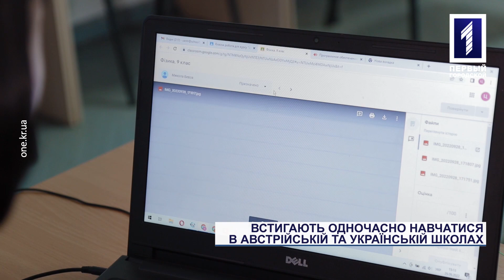Криворізькі школярі опановують дві навчальні програми: в Австрії та Україні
Понад три десятки підопічних Криворізького центру реабілітації зараз перебувають в Австрії. Діти шкільного віку та мають статус позбавлених батьківського піклування. Зараз вони паралельно відвідують і австрійську школу, і дистанційно навчаються в українській. Тож як їм вдається все поєднувати та як для них організували освітній процес, аби вони не забули українську програму – про це розкажемо в наступному нашому сюжеті.